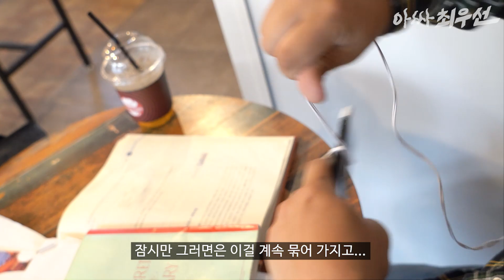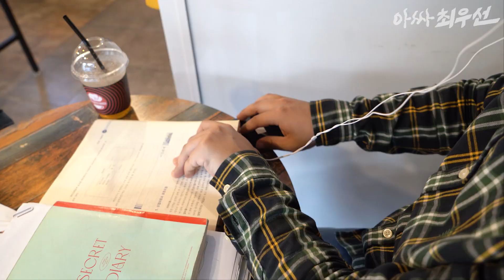에어팟 프로, 갤럭시 버즈, QCY-T10....mov